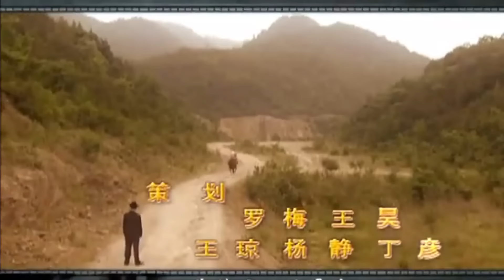ពេជ្ឈឃាតសម្ងាត់ ភាគទី 10 | រឿងចិន | រឿងភាគចិន | រឿងភាគចិននិយាយខ្មែរ | Full HD 1080p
សាច់រឿង៖
ការសងសឹកដែលជាប្រធានបទបុរាណ។ មិនថានៅក្នុងសង្គមមនុស្ស ឬនៅក្នុងធម្មជាតិ មិនថានៅក្នុងយុគដ៏ព្រៃផ្សៃ ឬសព្វថ្ងៃនេះជាមួយនឹងការរីកចម្រើននៃអរិយធម៌របស់មនុស្ស ដោយមិនគិតពីពណ៌សម្បុរ និងពូជសាសន៍ គ្រប់ជំនាន់ កត្តានៃការសងសឹកហូរចេញជាឈាមក្រហម។ តើ​ត្រូវ​ដោះស្រាយ​ការ​ស្អប់​គ្នា​រវាង​ប្រទេស​និង​គ្រួសារ​ដោយ​របៀប​ណា ហើយ​ត្រូវ​ថែរក្សា​ស្នេហា​រវាង​កូន​ដោយ​របៀប​ណា? តើ​ការ​សងសឹក​អាច​ដោះលែង​អ្នក​និង​ខ្ញុំ​បាន​ទេ? វាដូចជាប្រអប់របស់ Pandora បន្ទាប់ពីបើកវា ខ្ញុំមិនដឹងថាវាសនាបែបណានឹងត្រូវបានបង្ហាញនៅចំពោះមុខអ្នក និងខ្ញុំ។ ប្រហែលជាអ្នកអាចបំភ្លេចការក្រអឺតក្រទមរបស់អ្នកដោយស្នាមញញឹម ឬប្រហែលជាអ្នកនឹងមិនអាចងើបឡើងវិញបានទេ...

ពេជ្ឈឃាតសម្ងាត់, ភាគទី 10, រឿងចិន, រឿងភាគចិន, រឿងចិននិយាយខ្មែរ, រឿងចិននិយាយខ្មែរ2023, រឿងចិនបុរាណ, រឿងចិន 2023, រឿងចិន ctv8,
ពេជ្ឈឃាត, សម្ងាត់,